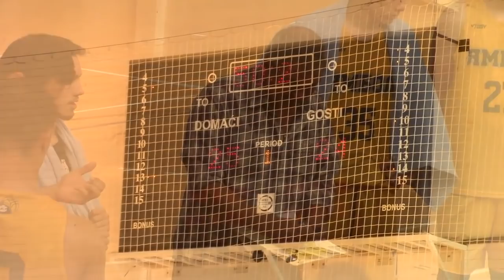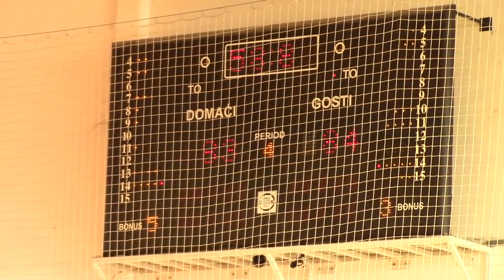KK Pirot-KK Jambol 83:86